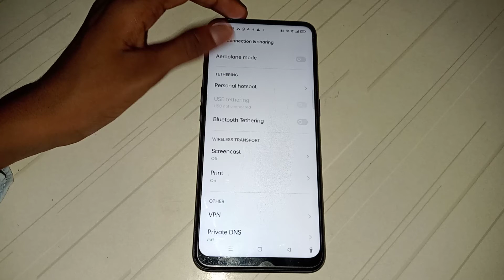how to hotspot on oppo a96 mobile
how to on hotspot  oppo a96 mobile
how to hotspot on oppo  mobile
how to hotspot on
hotspot on  kar na batay
hotspot on  kaise kar na  ahi
hotspot on kaise kar sakte hai